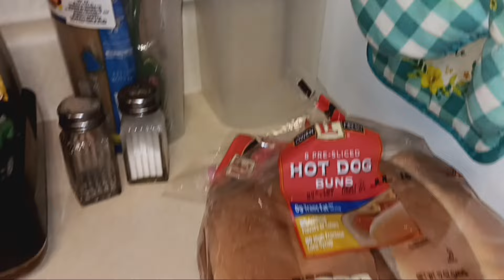Day In The Life // Bridget's Doctors Appointment // Cleaning The Car // Doing Laundry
HELLO JELLY BEANS THIS VIDEO IS A DAY IN THE LIFE AND TAKING MY SISTER TO HER DOCTORS APPOINTMENT,  CLEANING OUT THE CAR AND DOING LAUNDRY SO PLEASE FEEL FREE TO COMMENT DOWN BELOW..

$Super Thanks